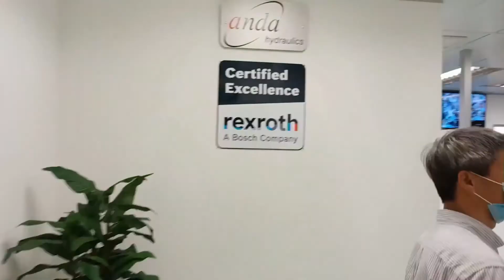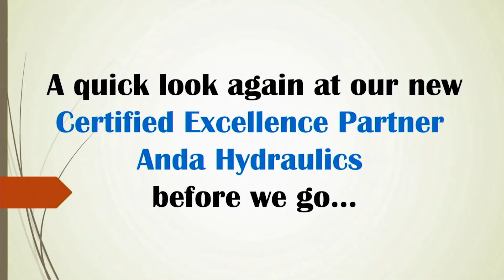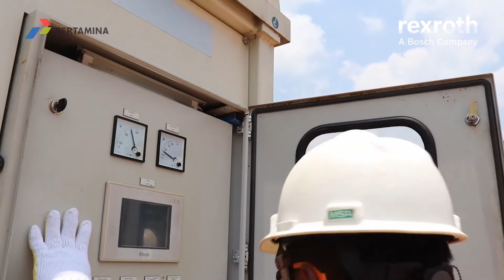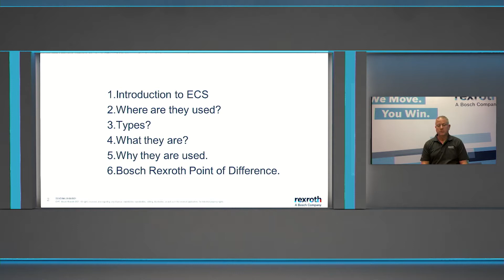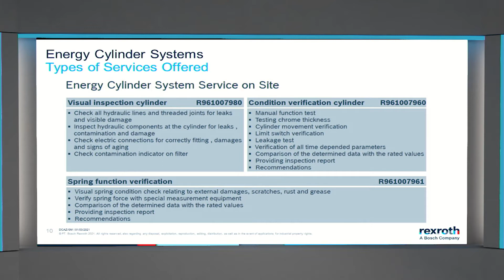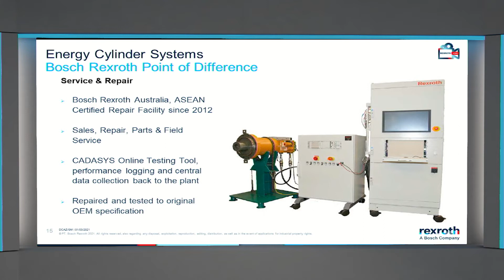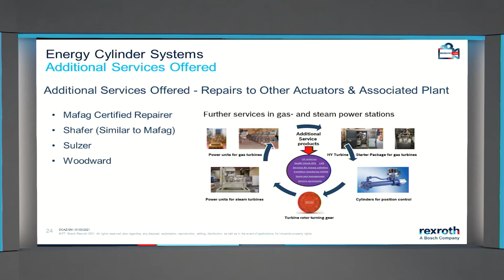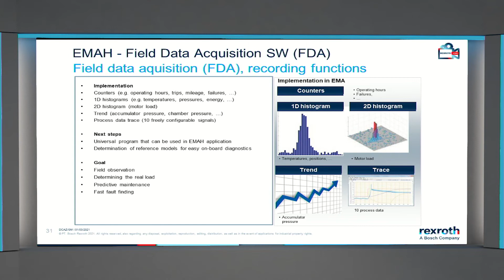[EN] Hydraulics Tech Talk: Servicing of Energy Cylinders and Systems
S2 - The most important customer requirements for gas and steam turbines encompass the safety, availability and useful life of the plants. Our service portfolio for energy cylinders allows you to operate generators safely and continuously, with almost no interruptions. Required inspections and maintenance can be carried out during scheduled downtime of the power plant to optimize availability.